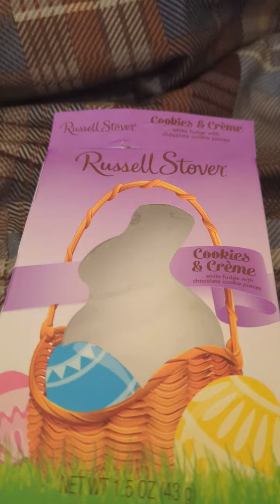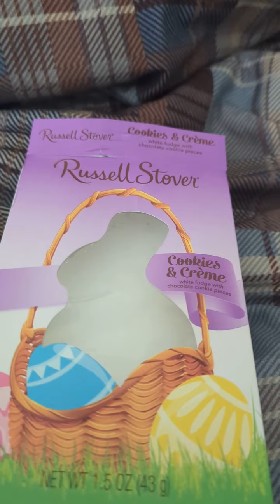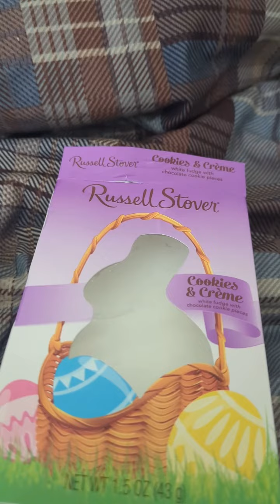Russell Stover Cookies and Creme!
I got this at my local Dollar General. Let's see if this is any good.